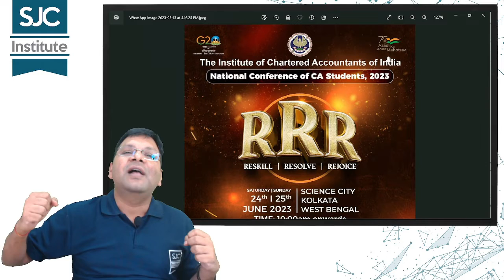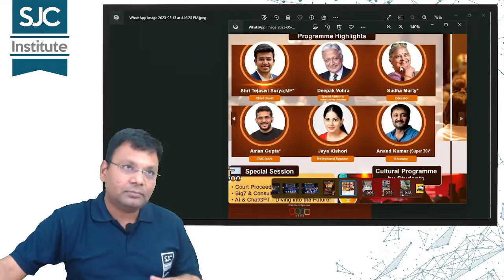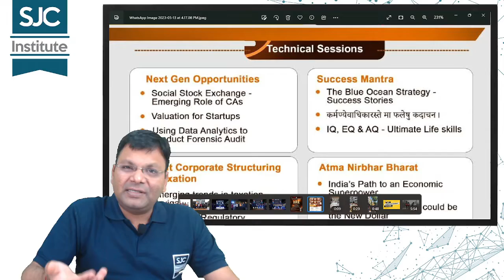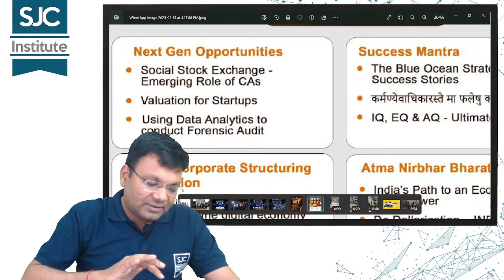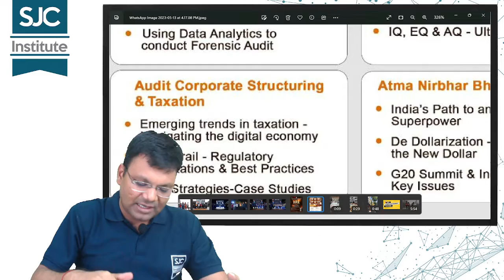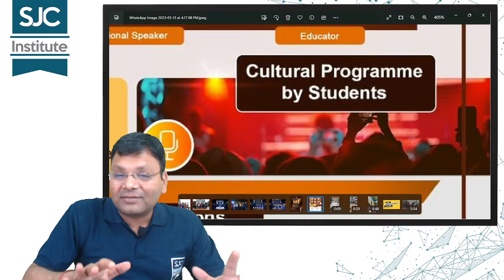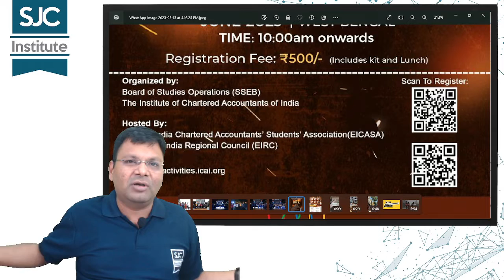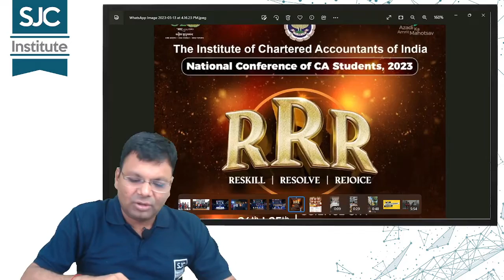National Conference of CA Student 2023 | RRR | Recreation for CA Students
Greetings!✨

At the upcoming National Conference for CA Students 2023, we present you with the opportunity to showcase your talents.

As rightly said by Ralph Waldo Emerson, “Every artist was first an amateur.”

Attention CA Students 📢📢📢,
Good News to all the students wanting to participate as a paper presenter in the National Conference of CA Students, 2023, Kolkata!!

We have extended the date for Paper Submission from 15th May, 2023 to 25th May, 2023.
Interested participants are requested to take advantage of this opportunity and prepare themselves for a very enriching and educational experience ✨

Key Benefits of Paper Presentation:
✅In-depth technical knowledge
✅Groom with the art of representation and public speaking
✅Become global level and future ready profession
✅Meet, interact and network with peer minds of CA profession

Topics for paper presentation:

🗓️ 24th June 2023 – Day 1

Technical Session I: Next Gen Opportunities

Topic 1: Social Stock Exchange – Emerging Role of CAs
Topic 2: Valuation for Startups
Topic 3: Using Data Analytics to conduct Forensic Audit

Technical Session II: Success Mantra

Topic 1: The Blue Ocean Strategy- Success Stories
Topic 2: कर्मण्येवाधिकारस्ते मा फलेषु कदाचन
Topic 3: IQ, EQ & AQ :Ultimate Lifeskills

🗓️ 25th June 2023 – Day 2

Technical Session III: Audit, Corporate Restructuring & Taxation

Topic 1: Emerging Trends in taxation: Navigating the digital economy
Topic 2: Audit Trail: Regulatory Expectations & Best Practices
Topic 3: M&A Strategies-Case Studies

Technical Session IV: Atma Nirbhar Bharat

Topic 1: India’s Path to an Economic Superpower
Topic 2: De Dollarization – INR could be the New Dollar
Topic 3: G20 Summit & India’s Voice : Key Issues

* *Eligibility to Submit Paper: Students undergoing Practical Training/Industrial Training

📃 Matter to be sent in the below-mentioned mail-id
• PPT.
• Matter in PDF Format.
• Video of 3 mins- that includes introduction of oneself with a demo presentation (The File Size should not exceed 5MB)
• Declaration as received in Mail
• ICAI Registration Number
• Alternative Mail-id
• Status of your Articleship
• One Recent Passport Size Formal Photograph
•Previous year's Certificate of Participation as Paper Presenter in the National Conference of CA Students, 2022, Certificate of Merit and Declaration, wherever applicable (in scanned copy) is/are to be mandatorily attached.

For complete details, kindly check the attached PDF.